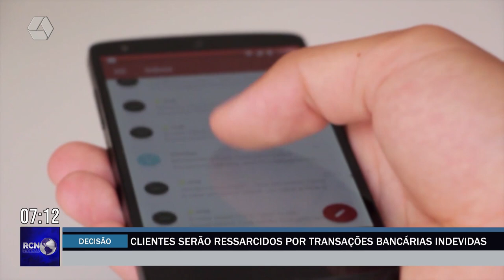Clientes serão ressarcidos por transações bancárias indevidas